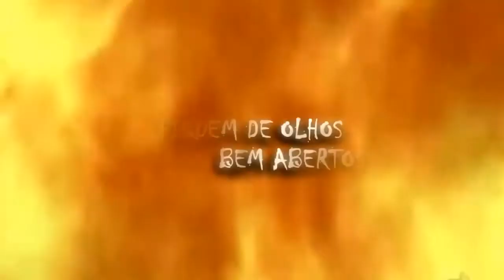CHAMADA DE ELENCO INTENÇÃO FATAL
Para quem quiser o Livro "Intenção Fatal' Grátis em PDF entre em contato com a gente "Vá em enviar Mensagem"
Sinopse:
   Intenção Fatal é um mistério contado por um personagem residente no Rio de Janeiro e que estudou na mais conceituada e ostensiva Universidade Joseph Gutenberg, frequentada pelos milionários da glamorosa Zona Sul Carioca, um dos locais mais bonitos e majestosos do Brasil, com incríveis praias e muita gente bonita!
   Boatos e fortes indícios revelavam que um perigoso e misterioso traficante conhecido como o “Chefe” seria um dos abastados alunos dessa Universidade, o que causou grande curiosidade em todos! Dezoito personagens foram os principais suspeitos, mas enquanto não foi descoberta a sua verdadeira identidade esse indivíduo trouxe conflitos e tragédias na vida dos que se intrometessem!
   Mas qual era a verdadeira identidade do “Chefe”? E quais os segredos por trás de tudo isso? Você irá descobrir! Mas, todo cuidado é pouco, nem tudo é o que parece ser! Seu melhor amigo poderá ser seu pior inimigo! Fiquem de olhos bem abertos, pois certas Intenções Poderão Ser Fatais!